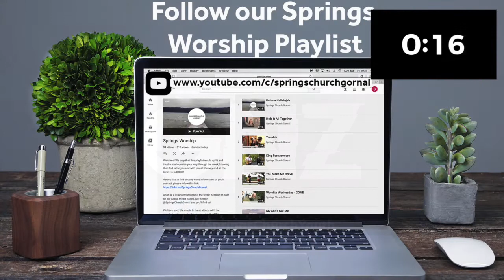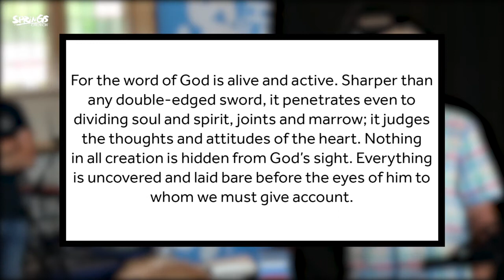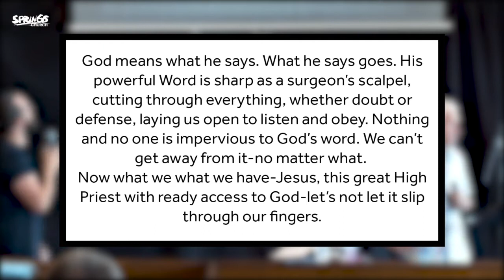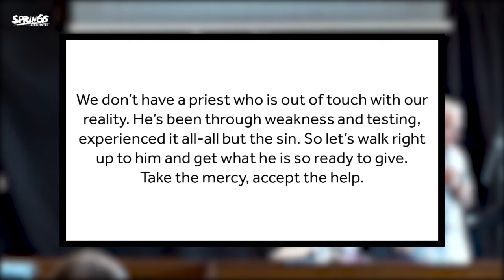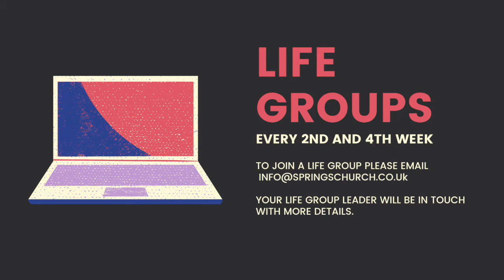Let Us - Sunday 18th July 2021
Welcome! We're so glad that you're here and with us. This week, Pastor Pete and Jon bring an encouragement surrounding Hebrews 4:14-16 and walk us through how we can approach God's throne of Grace!

If you'd like to find out any more information or get in contact, please follow this